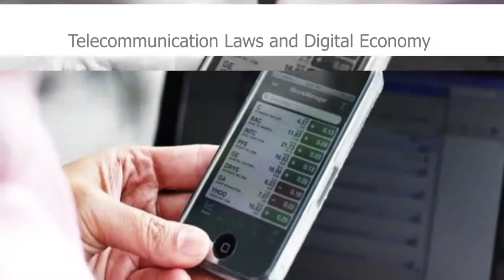nu044 vdo u02 204